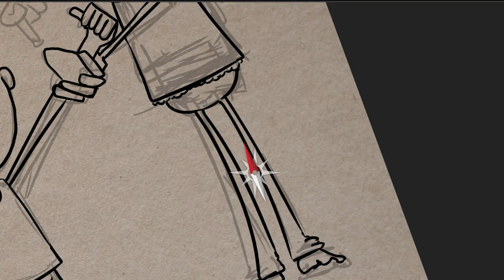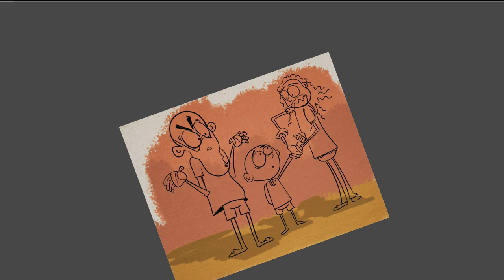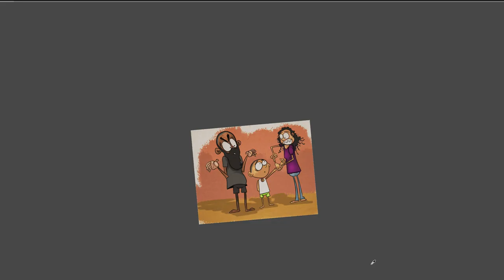Father and son adventure Digital Sketching time lapse 16 | Mosquito Bite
my 3 year old boy gotta lump on his hand and no-one know what happened.
After mom notice that, she started the investigation. Dad did't even know that bump exists and son explained us what happened .

keywords-
sketch, sketchbook, digital drawing,
drawing, art, arts, sketch timelapse, sketching timelapse